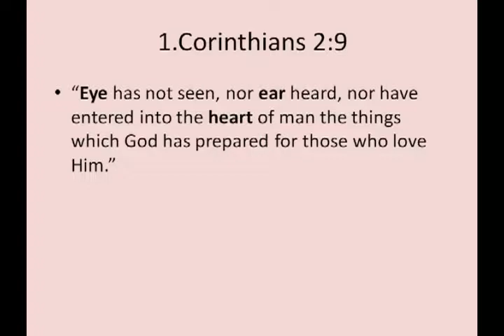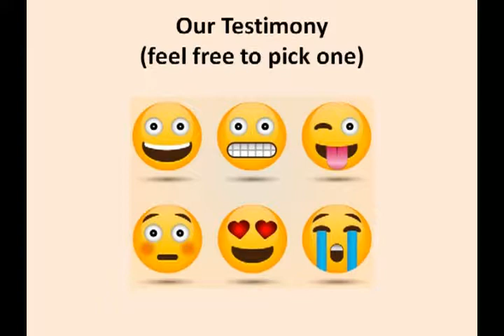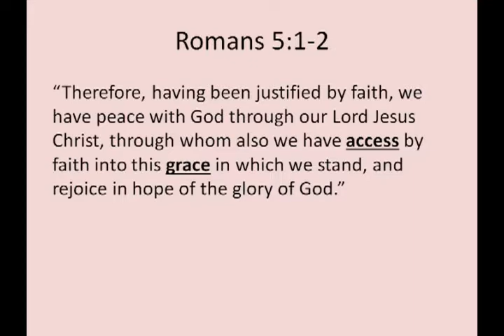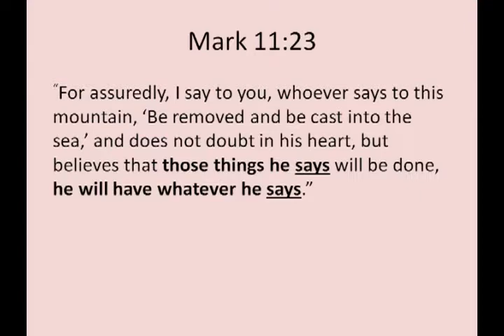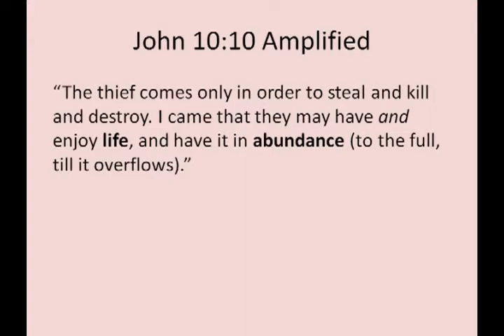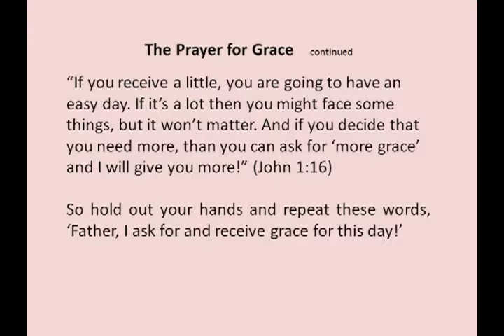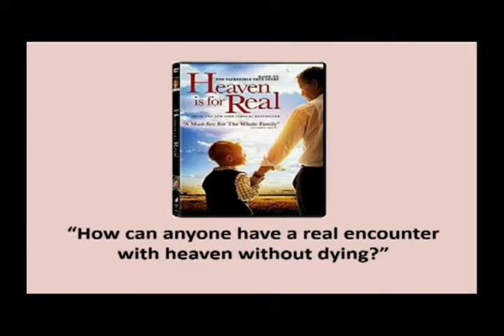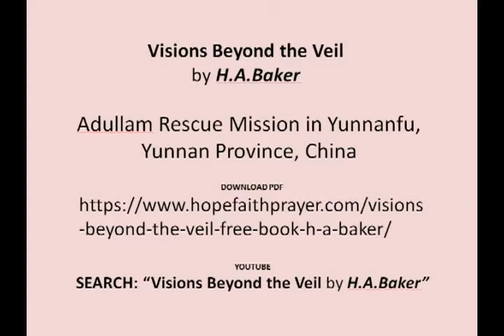Finding Grace in Time of Need - a Testimony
My wife and I explain the miraculous outcome when our youngest daughter was hit by a speeding truck. God surely does love drama (even when we are the players)!